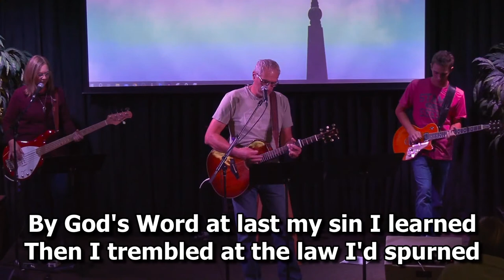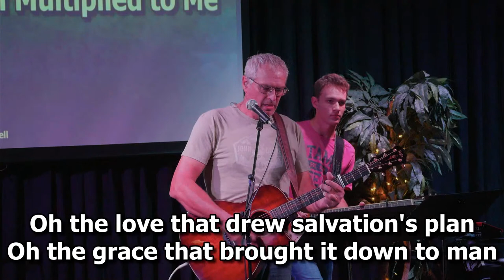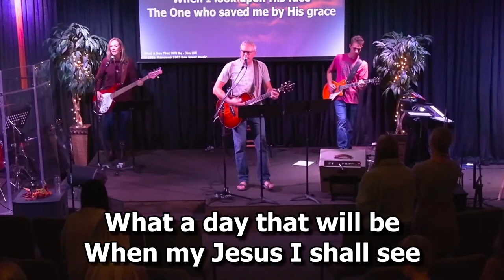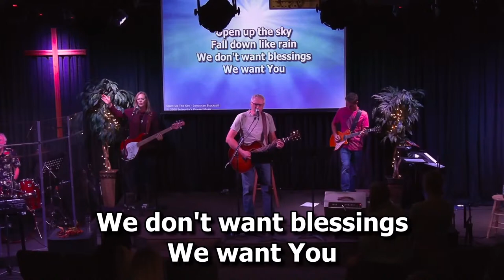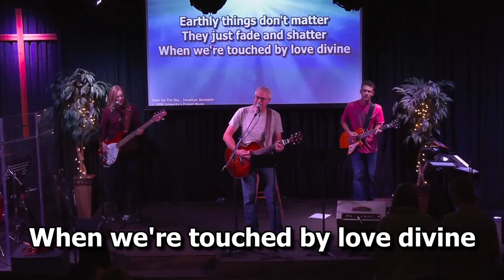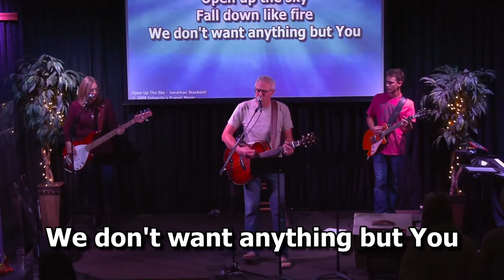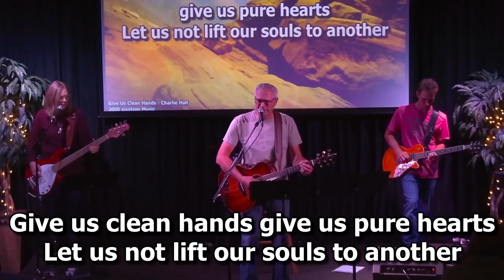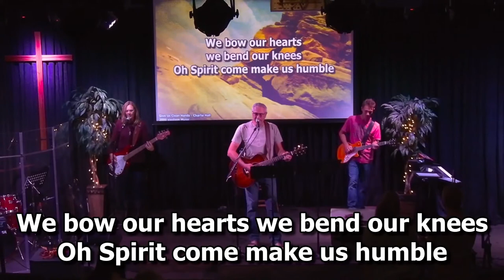Sept. 24, 2023 Sunday AM Worship led by Roger Bott & WGM Worship Team (Song Service)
Withrow Gospel Mission Sunday Worship Service and Message.
 We are a church located in the foothills of Alberta, Canada, in a small hamlet of Withrow.  We believe in worshiping with our whole lives and going Above and Beyond with God!